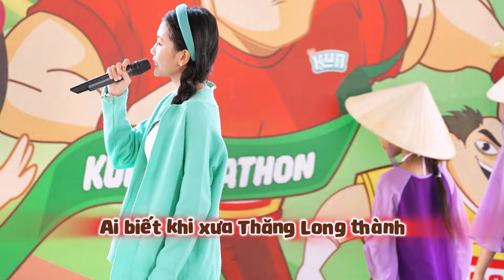BẢO AN KHOE GIỌNG HÁT SIÊU HAY CÙNG THỊNH VƯỢNG VIỆT NAM SÁNG NGỜI